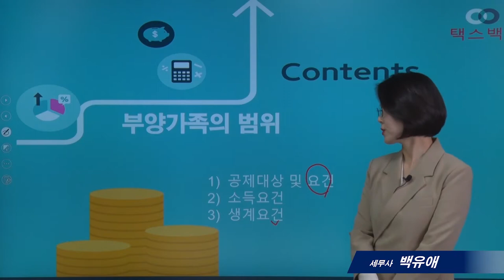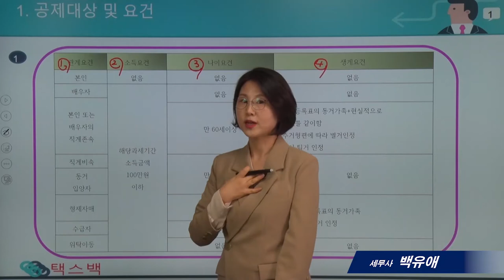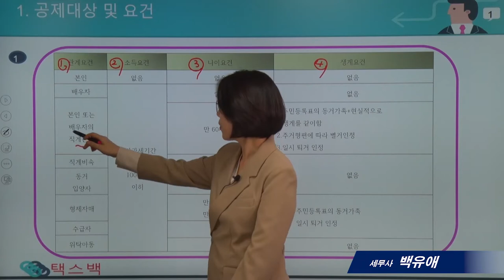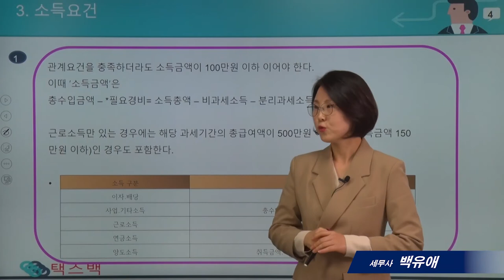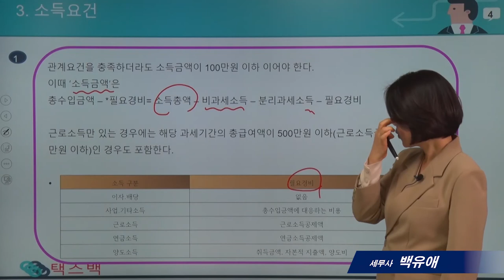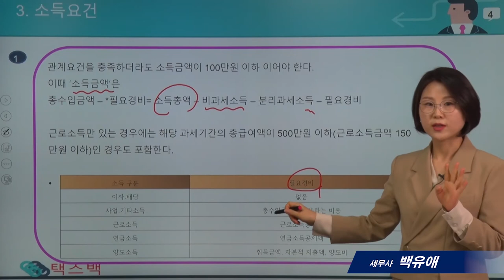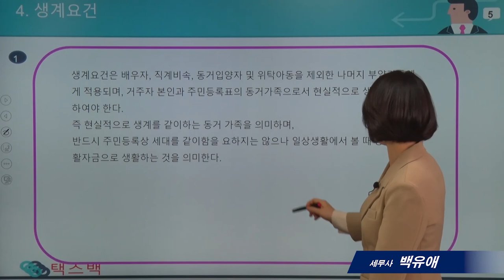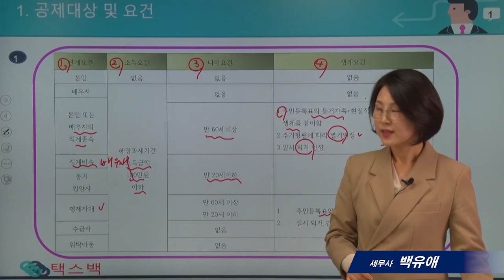[`21년 연말정산의 모든것]6_부양가족공제 범위 _백유애 세무사 백유애 세무사 6강